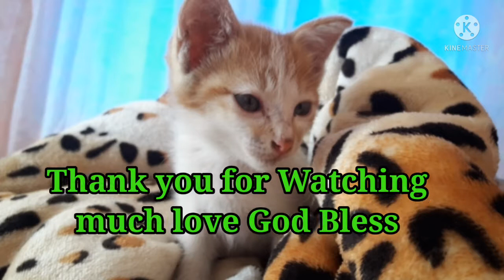PUSANG MAKULIT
My lovely and nutty kitten#KITTEN